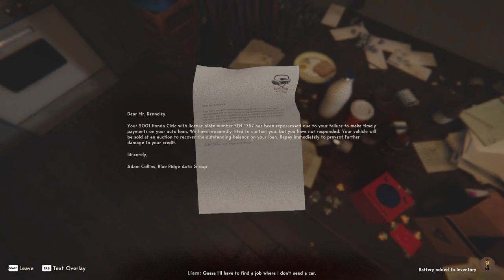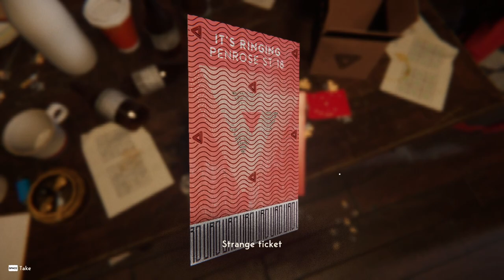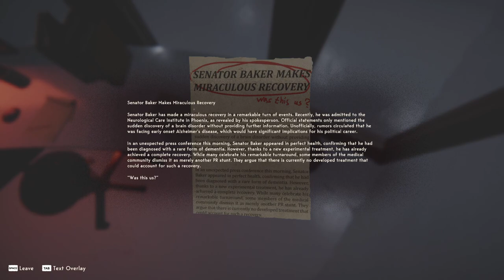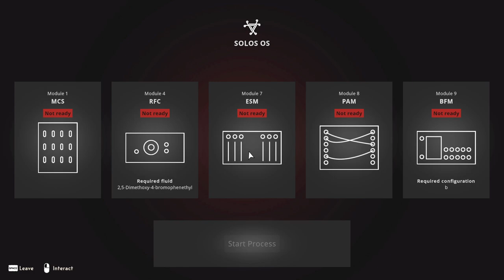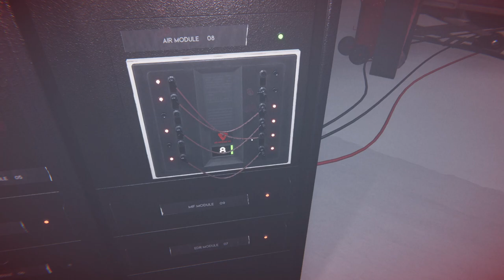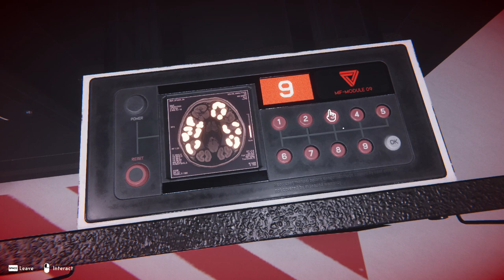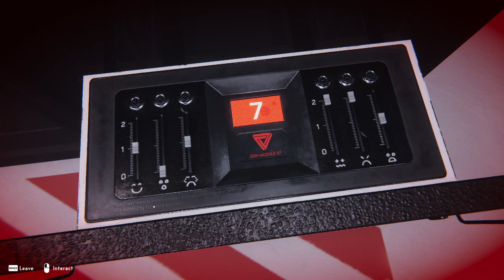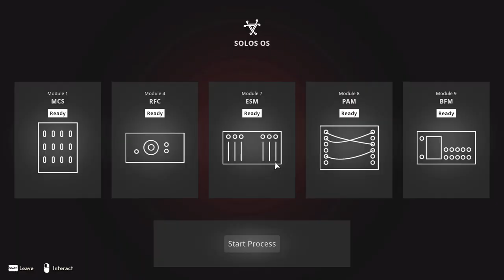We Have To Get Out Of Here! | REVEIL Part 6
We finally get all the answers to everything! What a TWIST!

Outro Music | Undertale OST- 087 - Hope And Dreams [TRAP REMIX] (PROD. Sprightly)